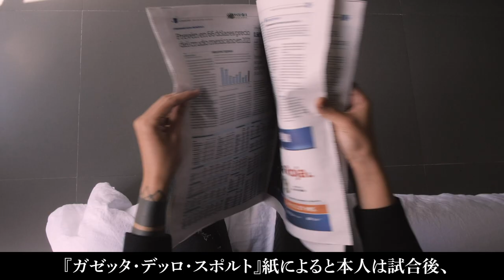【代表監督】チームを破壊した監督3人を紹介【愚将】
マラドーナ最高　もりP

00:00　オープニング
00:24　マラドーナ
03:25　ヴェントゥーラ
05:53　高倉麻子
08:34　エンディング